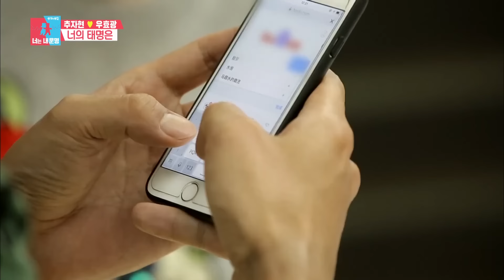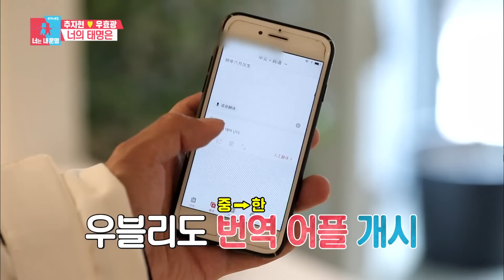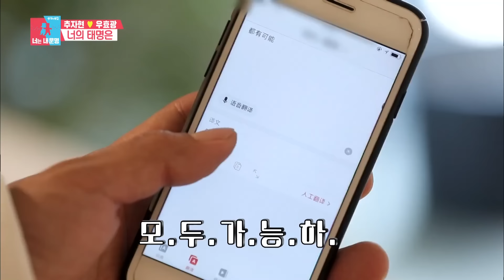[동상이몽2] 추우커플 아들 바다💙가 바다가 된 날🌊 왜 바다는 바다가 되었을까🧐 추우커플의 태명 짓기 소동 EP.23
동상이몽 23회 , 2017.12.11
출연 : 김구라, 서장훈, 양세형, 추자현, 우효광, 김수용, 이지애, 김정근, 김숙, 장신영, 강경준